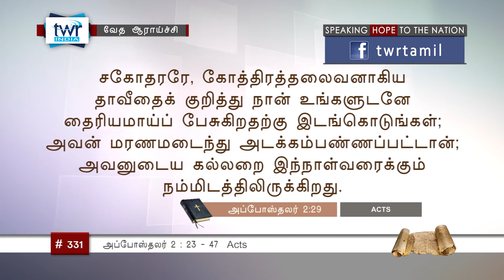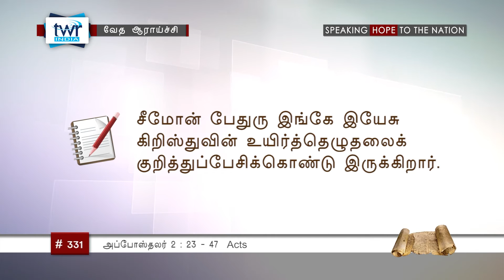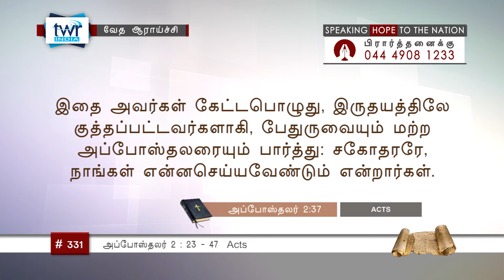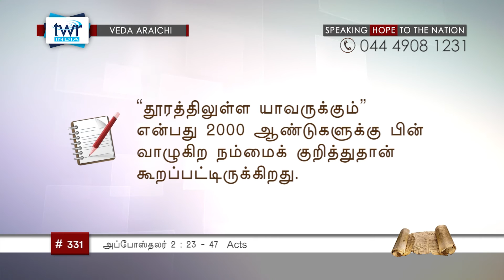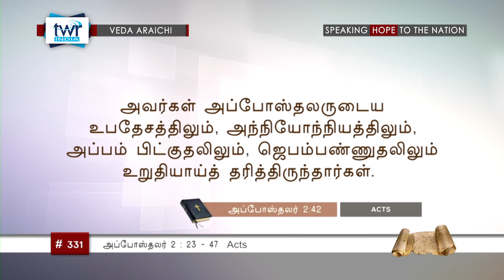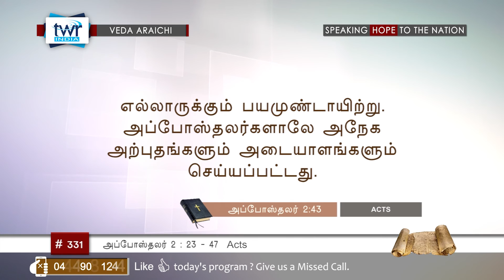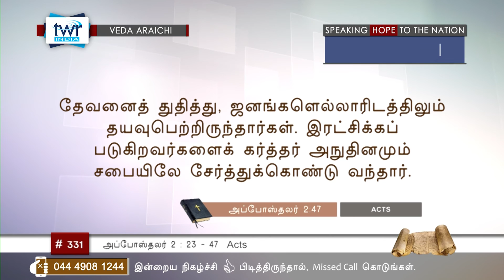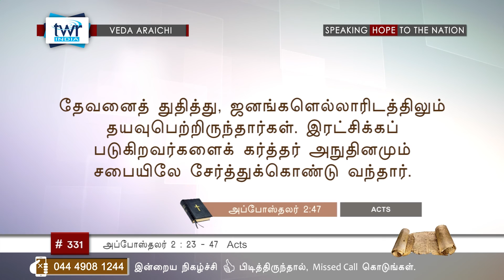TTB அப்போஸ்தலர் 2:23-47 (#0331) Acts Tamil Bible Study